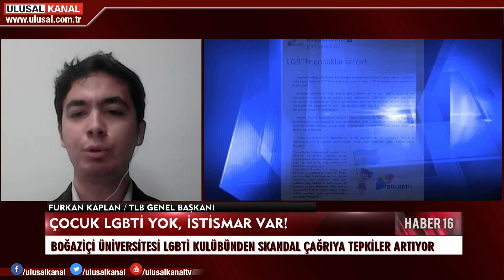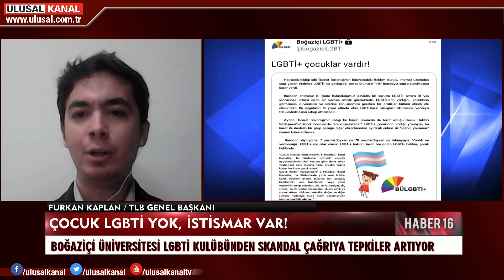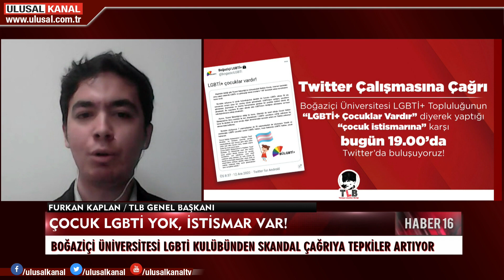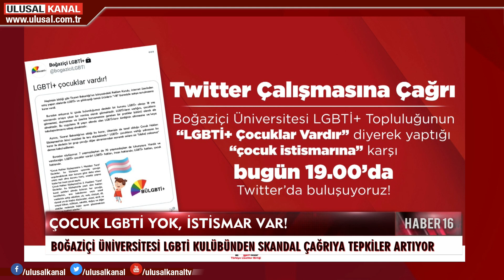TLB Genel Başkanı Furkan Kaplan: ''Çocuk LGBTİ yok, çocuk istismarı var!''